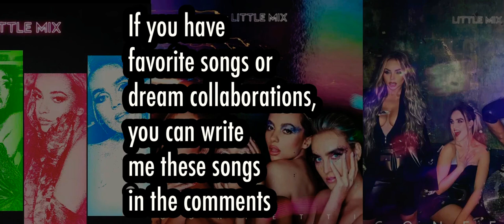REVAMPED MESSAGE !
I just had already done the album but I didn’t like it and I just want that you guys get the best Album ❤️ (frOm mE🙇🏻‍♀️🙇🏼)

I have to change everything 😬😬
But I already Start the other songs

Do you have a dream collaboration
Tell me that in the comments ❤️

Which songs would you like to hear as a revamped ?😁❤️

Hope you guys are excited 🥰❤️